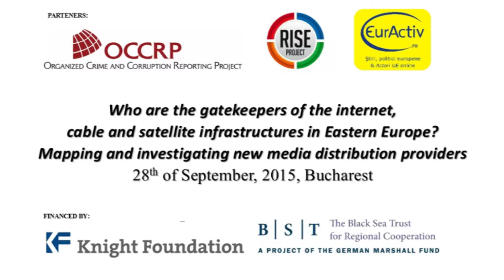Bojana JOVANOVIC, Jurnalist, Serbia, Organized Crime and corruption Reporting Project (OCCRP)